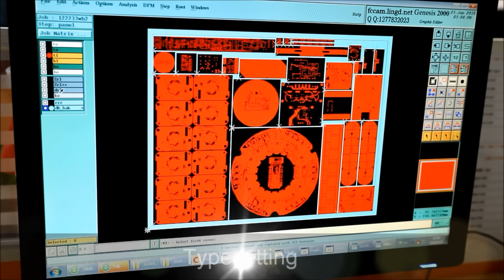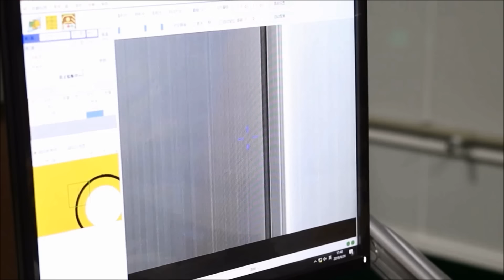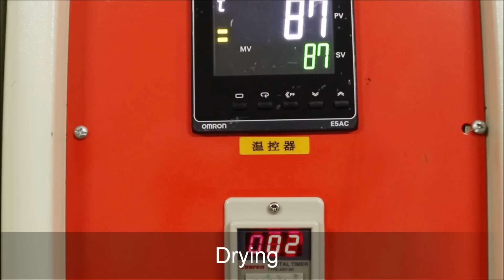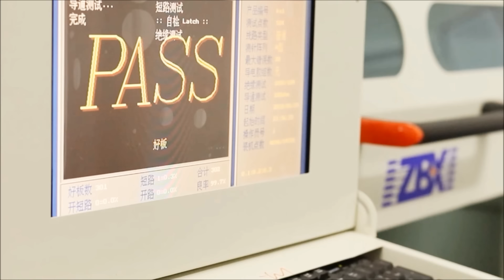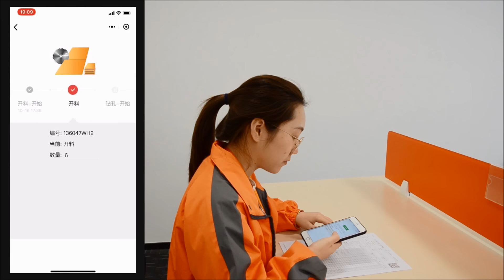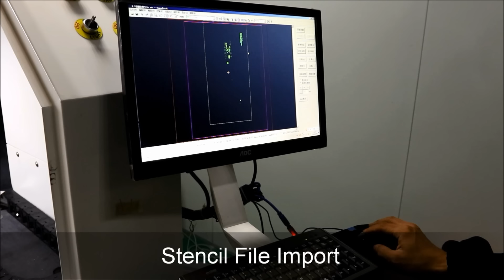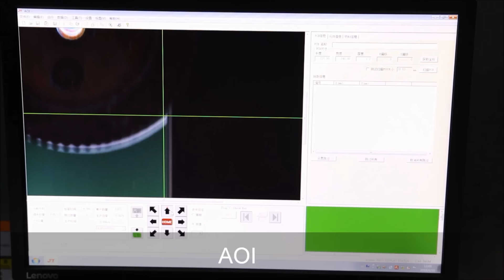PCB Manufacture and PCB Assembly inside PCB Factory China - PCBWay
How PCB is manufactured? What is inside a PCB factory in China?

Producing a PCB is a complex process of many steps. This film covers the most important steps when producing a multi-layer PCB. It will help you understand how exactly a PCB is made and PCBWay provide one-stop PCB Assembly service.  This is guaranteed through a product specification and quality control that is far more stringent than other suppliers, and ensures that the product delivers what it promises.